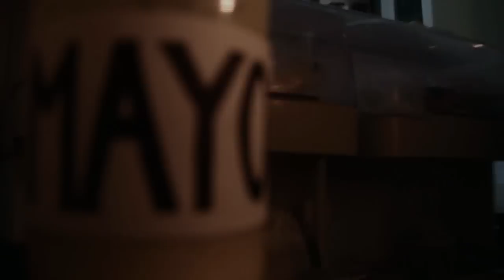Too Many Lens Flares!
Pretty much every single movie.

CREDITS

Written, directed, edited and visual effects
Calvin Sang

Starring
David Hubbard, Blake Mallinson

Crew
Oliver Marshall-Harrington, Jason Hoon

Special thanks
Angela Lin, Joshua Jagers, J.J. Abrams